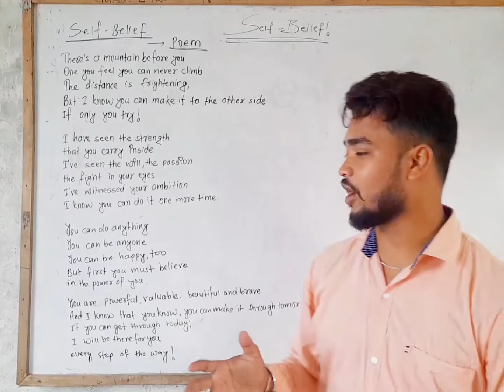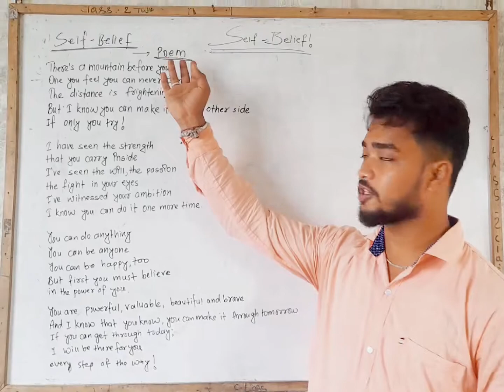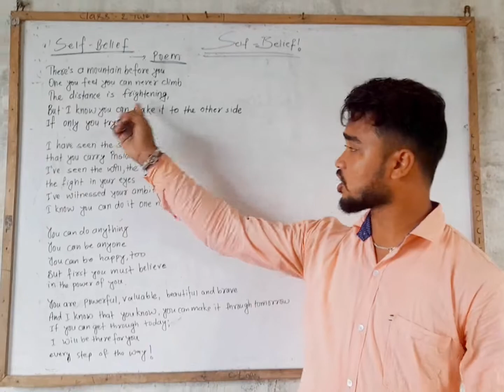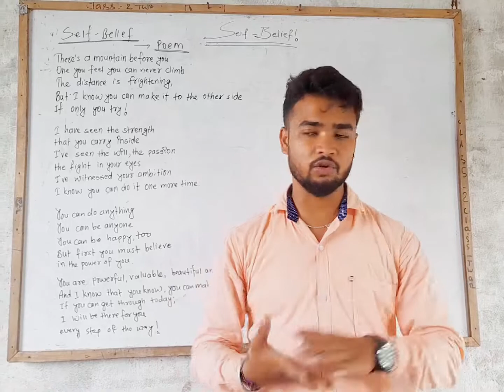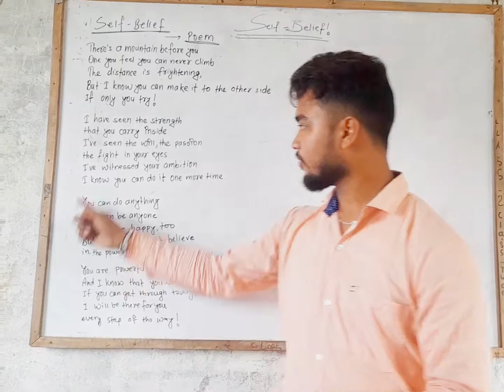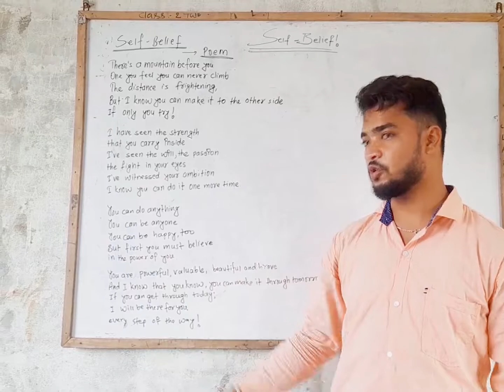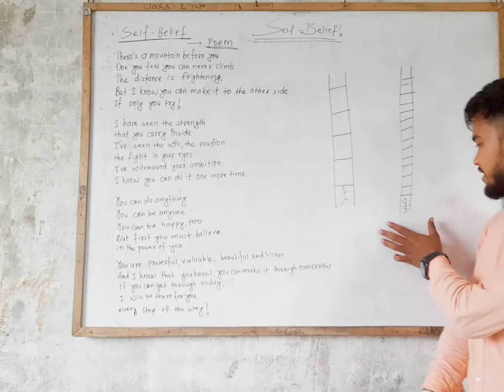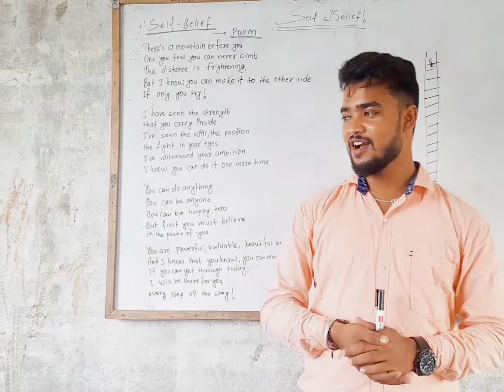Explanation of the poem:Self Belief/ SEBS Pipariya